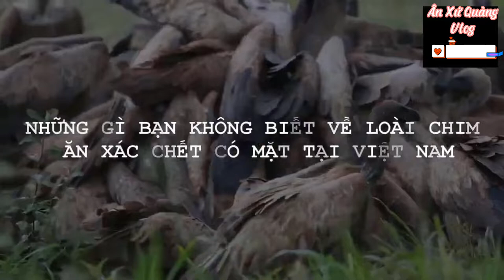Khám Phá, loài vật chuyên ăn xác chết- Kềnh kềnh phân bố ở đâu tại Việt Nam#khampha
Cùng khám phá, loài kềnh kềnh có ở Việt Nam hay không? hay chỉ có ở châu Phi, hãy cùng mình theo dõi video khám phá về câu hỏi này. Có trong nội dung video, mời mọi người cùng theo dõi nhé!